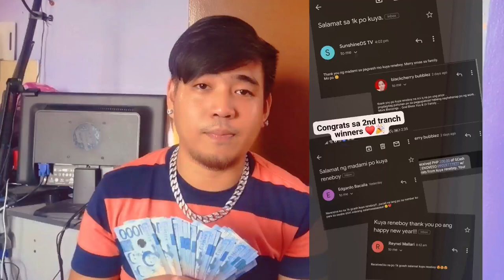Callcenter na WFH setup | Step by Step application process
Gusto mo din ba ng instant 1k? 😊💸 Pakireport ang mga Scammers fb sa baba salamat. Apat na sila guys, apat po ang pakireport at apat na screenshot please 💸❤️

Wfh setup application form

Nonvoice account form